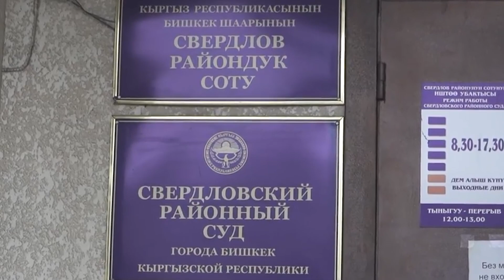Мегаком сатылат. МАИ кызматкери соттолду